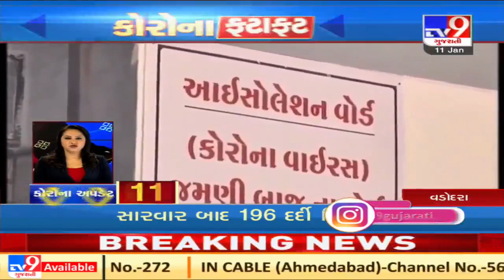Top News stories of this hour | Tv9News | T-2